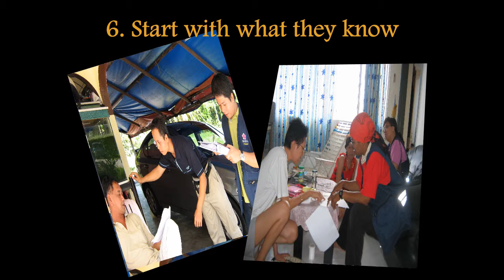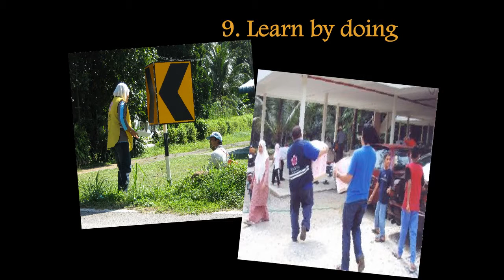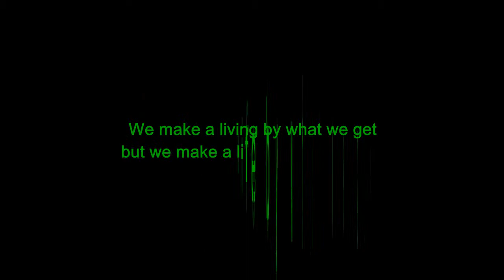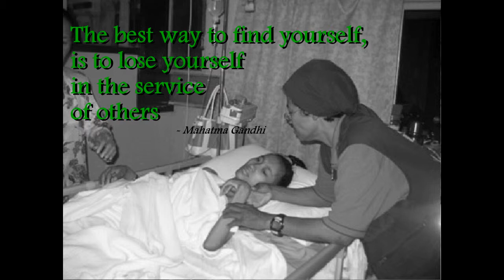MAKNA Volunteerism - Lend a Helping Hand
Come and Join Us Now!

Becoming a volunteer with MAKNA is one of the most significant ways you could help cancer patients who desperately need our assistance. Consider yourself a proud ambassador of the MAKNA brand!

As time is precious, sharing yours with cancer patients and their families makes it all the more meaningful.

You could help at our treatment centre by spending some quality time with patients simply by being there and providing a listening ear. Our volunteers are involved in numerous activities with our patients and enjoy simple activities such as walks and playing board games.

MAKNA (Majlis Kanser Nasional) or National Cancer Council is a not-for-profit mainly tasked to pool and utilise every effort, expertise and welfare from every faction of society to fight cancer and to reduce the pain, suffering and morbidity that cancer patients often experience.

It aims to provide curative care and preventive care, cancer research and support services to cancer patients and their families, high-risk groups and the general public in Malaysia and the region.

Together with ordinary Malaysians from all walks of life, MAKNA hopes to inspire extraordinary change and give people affected by cancer renewed hope in life.

MAKNA is registered under the Registrar of Societies Malaysia on 10 November 1994 and was officially launched on 30 March 1995. It was founded by Dato' Mohd Farid Ariffin in Kuala Lumpur, Malaysia.